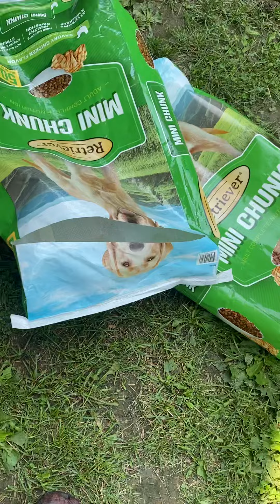Quantae Kennels I Have To Separate ￼1xw Chucky x 1xw BabyRed Puppies Asap